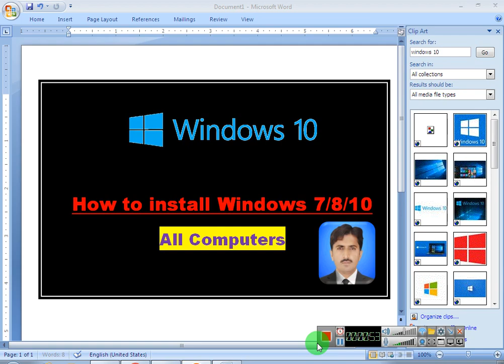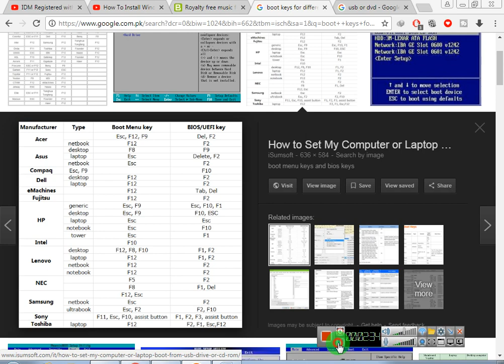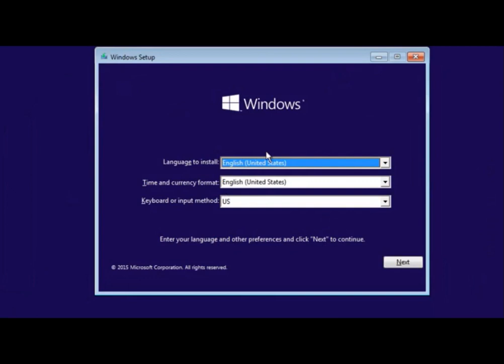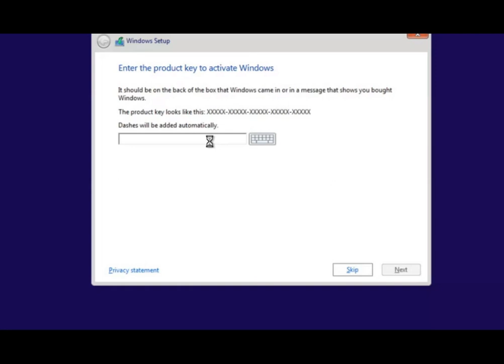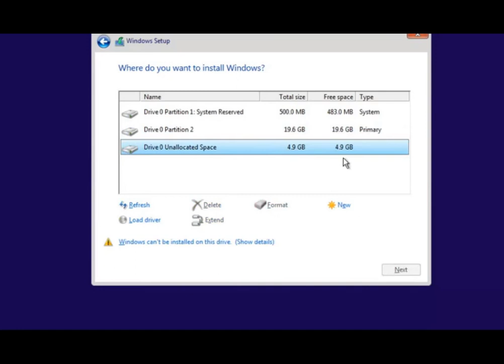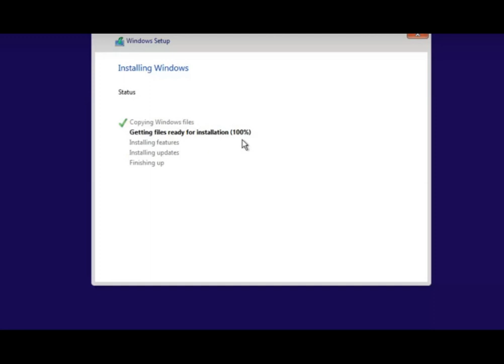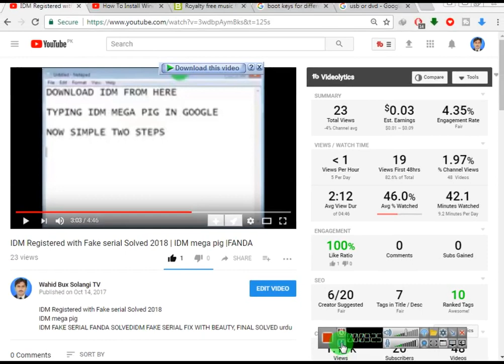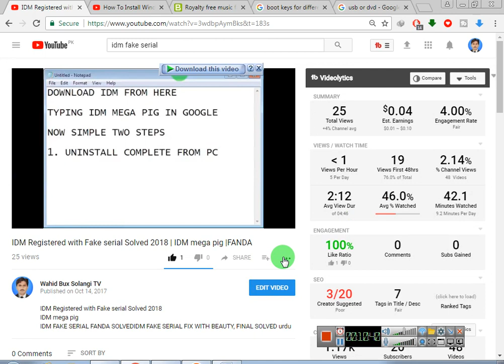how to install windows 10 in all computers in hindi 2018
how to install windows 10 in all computers in  Hindi 2018 easy